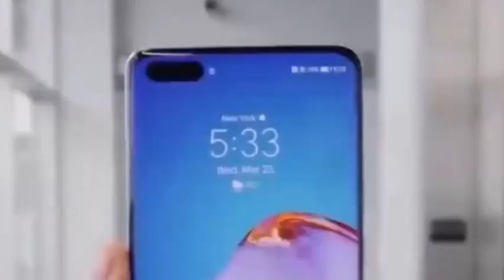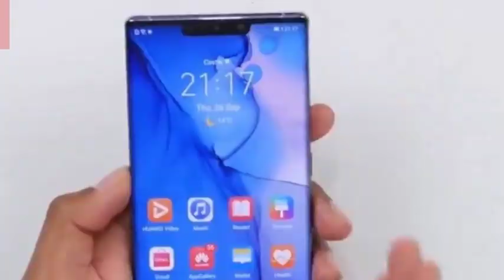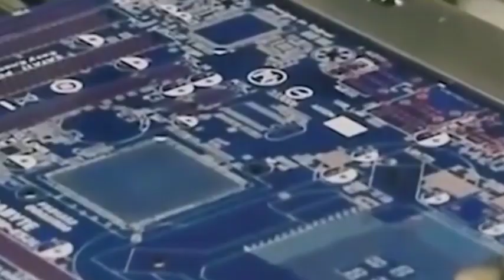Huawei launches Supercode SmartVideo Storage Technology, 1TB is equivalent to 3TB!